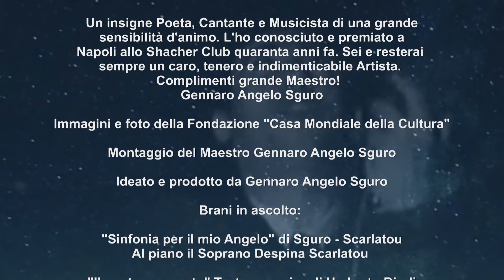"OMAGGIO A UMBERTO BINDI"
La Fondazione “Casa Mondiale della Cultura” presenta: “OMAGGIO A UMBERTO BINDI”. Un talento, che con la sua semplicità e con la sua geniale maestria componeva Poesie, Sinfonie, e Cantava la tristezza del mondo. L’ho conosciuto e premiato a Napoli allo Shacher Club.
Complimenti indimenticabile Maestro! ...

The "World House of Culture" Foundation present: “HOMAGE TO UMBERTO BINDI”. A talent, who with his simplicity and with his brilliant mastery composed Poems, Symphonies, and Singed the sadness of the world. I met him and awarded him in Naples at the Shacher Club.

La Fondation "World House of Culture" présentent: «HOMMAGE À UMBERTO BINDI». Un talent, qui avec sa simplicité et sa brillante maîtrise a composé des poèmes, des symphonies, et a chanté la tristesse du monde. Je l'ai rencontré et récompensé à Naples au Shacher Club.

Το Ίδρυμα Παγκόσμιου Οικισμού Πολιτισμού παρουσιάζει: “ΑΦΙΕΡΩΜΑ ΣΤΟΝ UMBERTO BINDI”. Ένα ταλέντο, που με την απλότητά του και τη λαμπρή μαεστρία του συνέθεσε Ποιήματα, Συμφωνίες και Τραγούδησε τη θλίψη του κόσμου. Τον γνώρισα και τον βράβευσα στη Νάπολη στο Shacher Club.